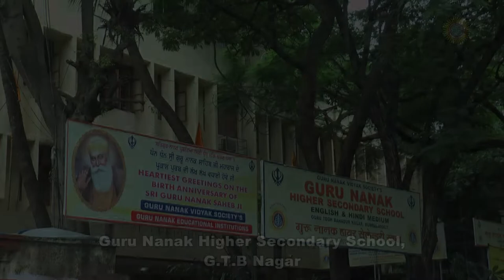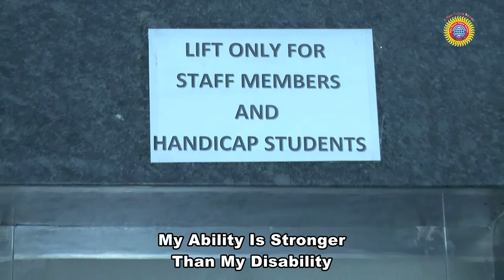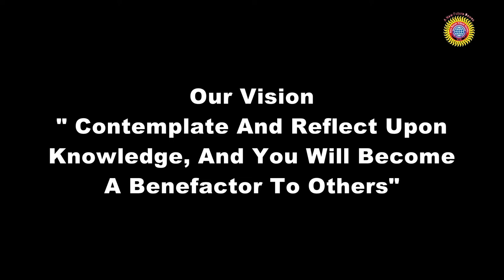Guru Nanak Higher Secondary School GTB Nagar Virtual Tour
Guru Nanak Higher Secondary School, situated at G.T.B. Nagar, Mumbai is a premier institution in the city providing quality education to students from Montessori to Higher Secondary.

The institution is well known for it's excellent infrastructure, both in academics and for sports and extra-curricular activities.